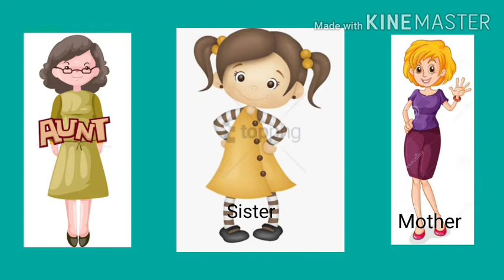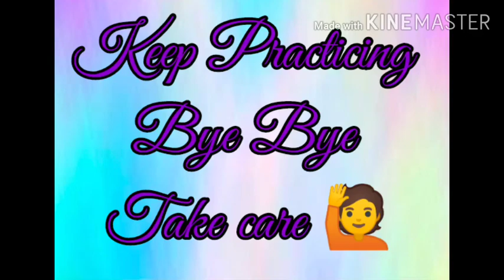PAS based question series Subject English Worksheet no.1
By-Jyoti Narula, ETT Teacher,GPS Nawanpind,KPT-3